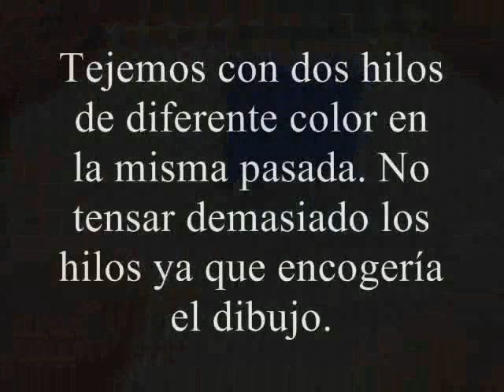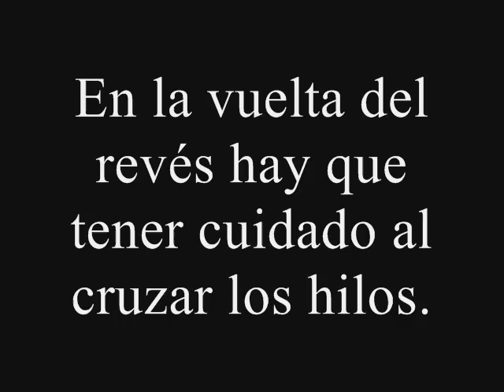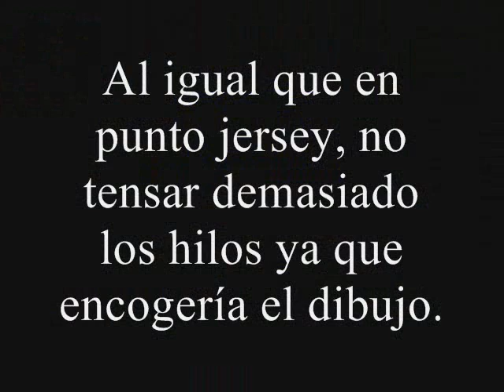Jacquard tejido con agujas.wmv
Cómo hacer dibujos tejiendo con agujas.